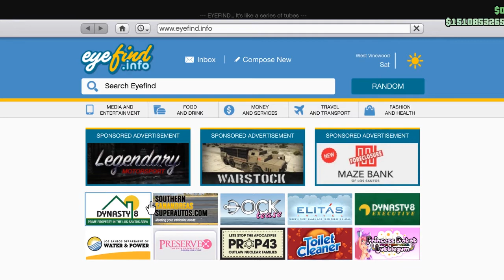Zwemmen met PATTY BRARD - KoffiePauze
Hoi en welkom dat je kijkt, naar een spik splinter nieuwe video! Vandaag gaan we zwemmen met PATTY BRARD?! heel leuk dus.